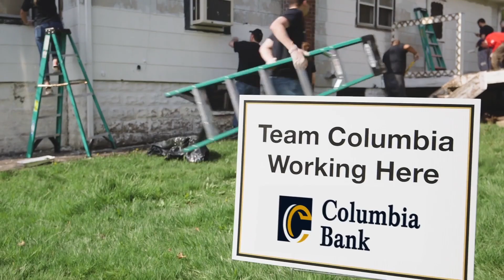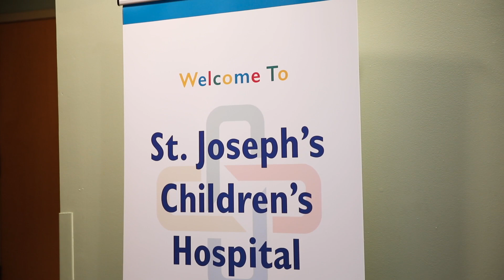St. Joseph’s Health Honoring Columbia Bank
St. Joseph’s Health honored Columbia Bank at its annual Foundations’ Gala, hosted at The Rockleigh on Saturday, November 17, and attended by over 600 guests. Kevin Slavin, President & CEO of St. Joseph’s Health, recognized Columbia Bank as “an institution within our community.”

Columbia Bank, led by President & CEO Thomas J. Kemly, was honored with the Robert L. Marcalus Legacy Award and the Michael and Yolanda Simonelli Community Award, for its long-time and meaningful partnership with St. Joseph’s. For 30 years, Columbia Bank has been there for St. Joseph’s with a donation or a helping hand. Most recently, the Columbia Bank Foundation provided St. Joseph’s with a generous grant to replace one of four heavily utilized Mobile Intensive Care Unit emergency vehicles. These vehicles, part of St. Joseph’s Mobile ICU fleet, respond to more than 20,000 calls annually to treat those suffering from heart attacks, stroke, and other trauma. Columbia Bank recognized a great need and stepped forward to support St. Joseph’s and help provide life-saving capabilities for our neighbors in need. That example of outreach and generosity was not the first. Over the years, the Columbia Bank Foundation has partnered with the hospital system on their Paterson and Wayne campuses to purchase a new emergency defibrillator, and helped to fund the development of St. Joseph’s state-of-the-art Neuroscience Surgical and Treatment Center. Columbia Bank’s long-standing philanthropy and deep commitment to St. Joseph’s has made a difference in the lives of countless patients, their family members, and the wider community we call home.